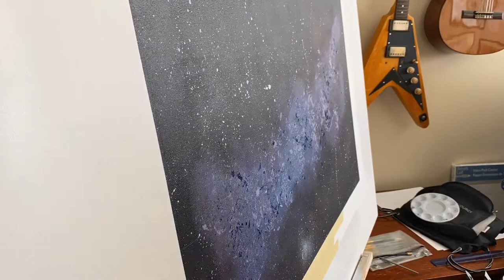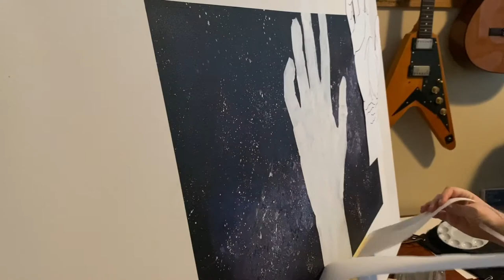Abstract Acrylic Painting - The Hand of Fate!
I had so much more planned for this piece. But I got to this point, stepped back and absolutely fell in love with it. Sometimes you've got to know when you're done with something and walk away.